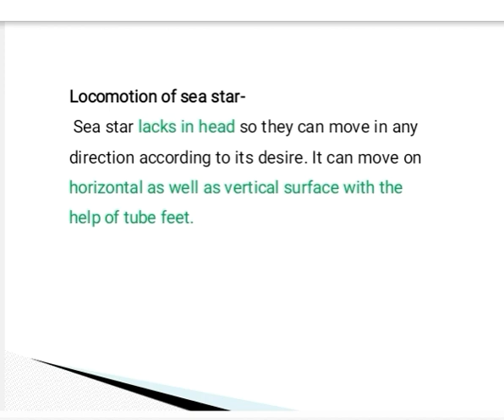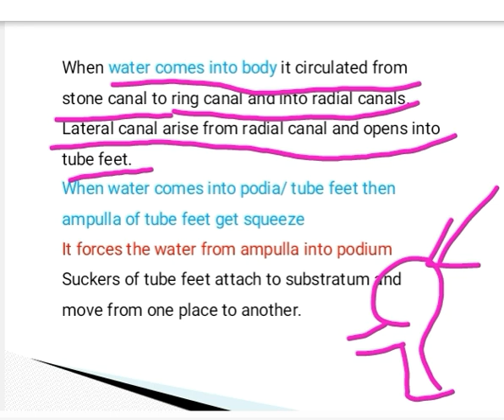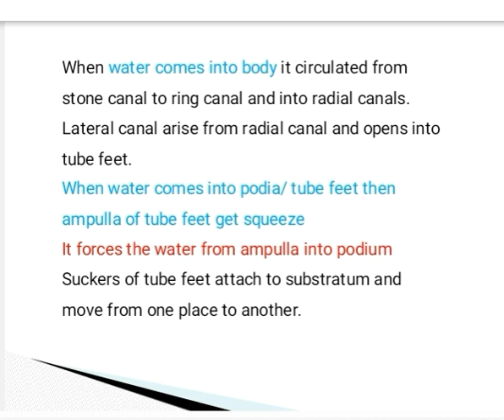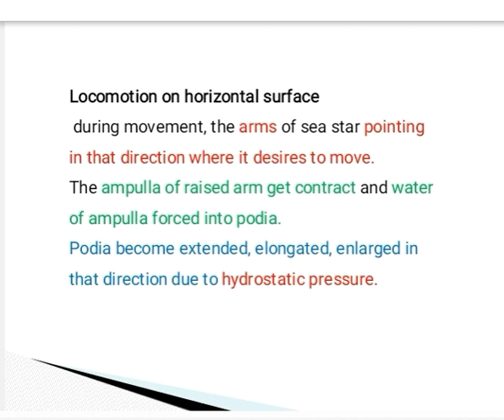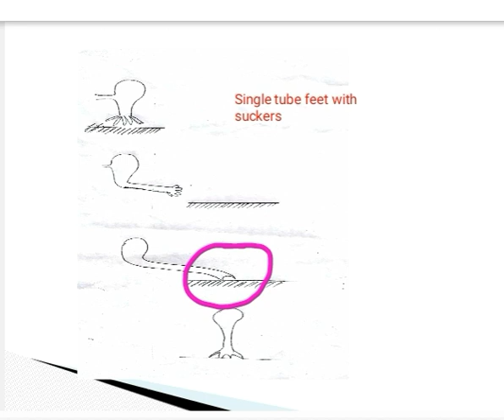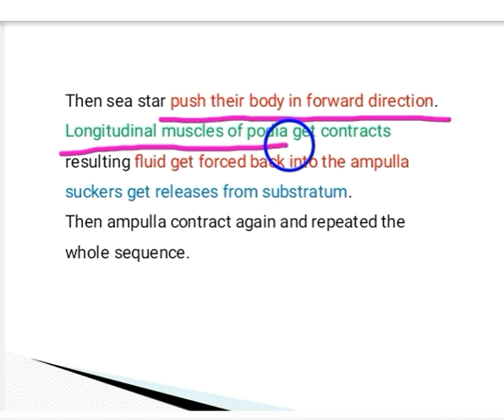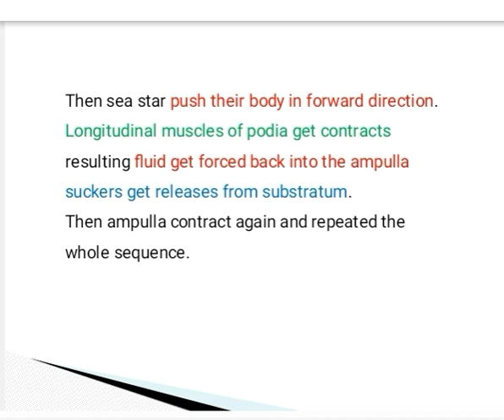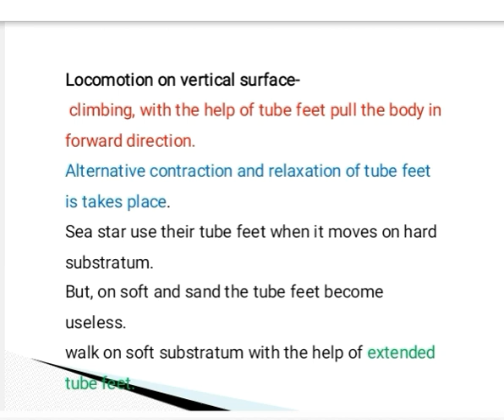Locomotion of sea star| walking of sea star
Hello friends, here I have explained the locomotion of sea star on different surface.